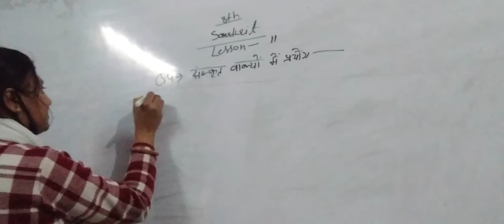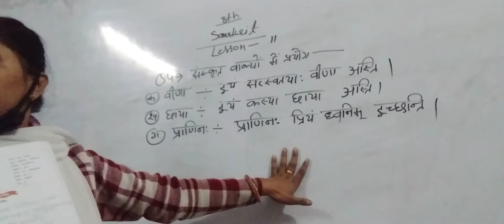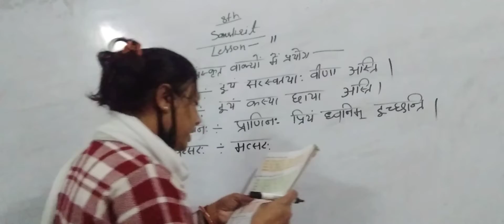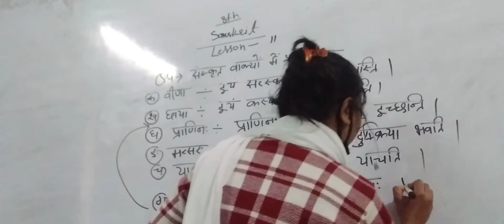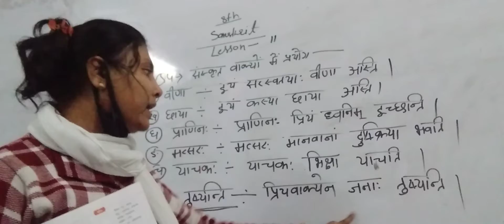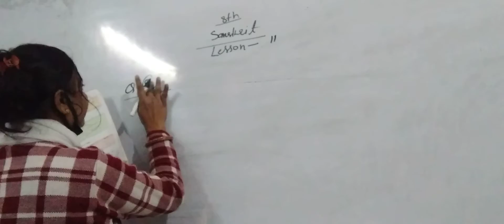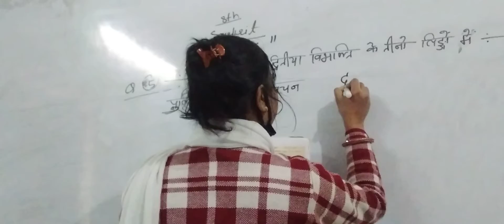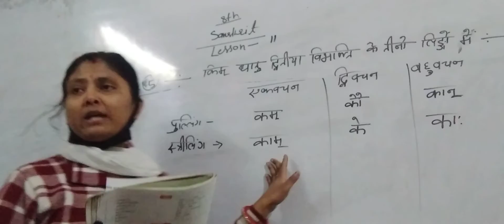Class 8th, Sanskrit,lesson 11..